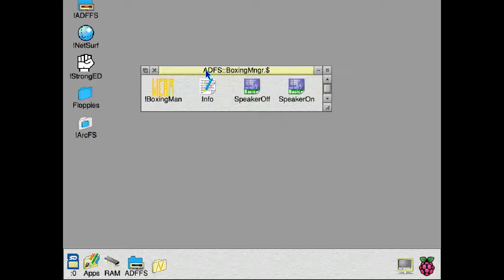World Championship Boxing Manager (1991) (Krisalis Software)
Short play, including one boxing match with our own fighter in World Championship Boxing Manager, running on the Pi under ADFFS